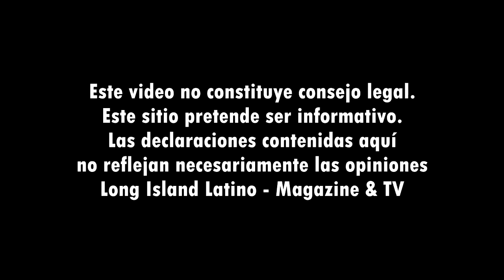Qué hacer si usted está en un accidente automovilístico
A continuación la agente de seguros de State Farm, Monica Murphy, nos da unos tips a tener en cuenta si estamos envueltos en un accidente de auto.